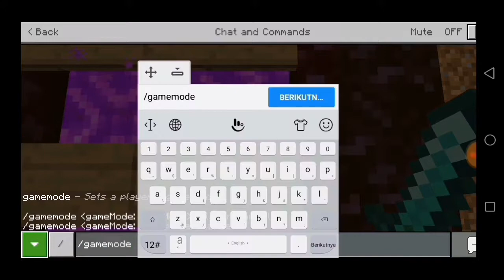MINECRAFT: SHOWCASE SHADERS TERMANTUL ... BAYANGANNYA BISA GERAK KAYA PC😎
Hello gays balik lagi dengan saya RIVAL dan di vidio kali ini kita akan buka series baru yah itu...

♦SHOWCASE SHADERS TERBAIK 2019
BAYANGANNYA BISA GERAK KAYA DI PC

♦dan seperti biasa budayakan dahulu like dan subscribe karna itu gratis tidak di pungut biayah sama sekali.. Yah dan share juga ke teman- kalian itu untuk mendukun chennal sya biar tetap maju gays

♦LINK TERKAIT VIDIO :
NAMA SHADERS..

SEMOGA BERMANFAAT

JAGAN LUPA BERAK :V